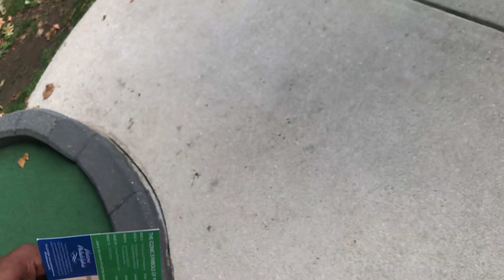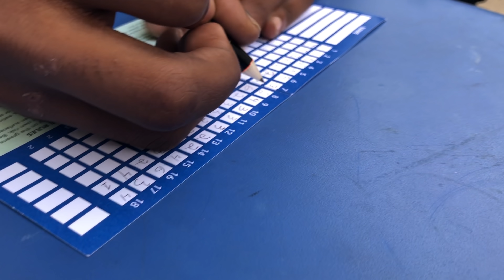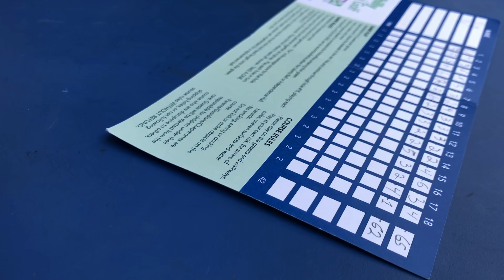Ev cuts his hair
Hey y’all new video out!make sure to like comment and subscribe to our channel and turn on the post notification bell so you guys can know when we upload new content.

We don’t own any rights to these songs
•intro: trey songs (ft. Tory lanez & ty dolla $igns)- shootin shots
• vlog music: shordie shordie - bitchuary instrumental